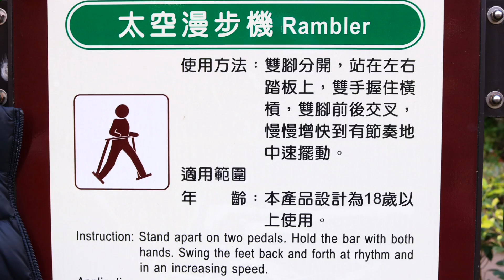Taiwanese Thug Workout intro